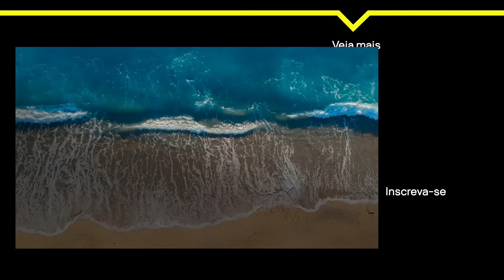Aline não gosta de ver Diego beijando outra | De Férias Com O Ex Salseiro VIP T2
O tablet não perdoa e continua com a sua principal missão: semear a discórdia. Dessa vez a vitima foi Diego que teve seus amassos com Thay revelados para Aline… Será que vem vingança por ai novamente?

DeFériasSalseiroVIP toda quinta, às 21h, na MTV. Assista primeiro no @paramountplusbr ✨